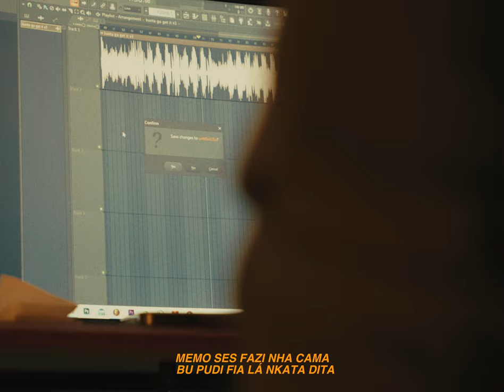King Kunta Mg ft. DjoniVelli - Go Get It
Check out the official music video for “ Go Get It ” by King Kunta Mg

Musíca: GO Get It
Letra: King Kunta Mg e DjoniVelli
Cap, Mix, Mas: Franklin Beats
Beats prod by:  Kalo
Fotografia: DCphotomovie

"Por mais difícil que seja o caminho, nunca desistas dos teus SONHOS, DEUS é para todos" +245 é a GANG